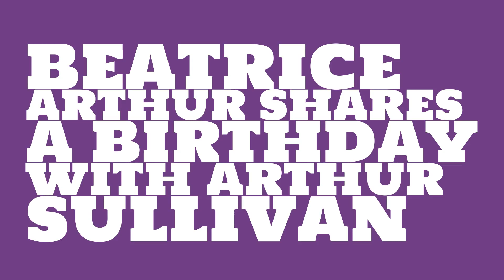What was Beatrice Arthur's astrological sign?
When was Beatrice Arthur born? Watch this video to learn Beatrice Arthur's birthday and other trivia about Beatrice Arthur